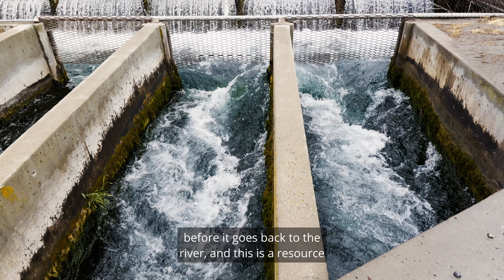Gravity Flow Aquaculture Genius | Sustainable, Ingenious, Elegant Design in Harmony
Where Food Comes From Presents a Storybit Production...

We are excited to introduce you to them as our very first FishCARE Certified aquaculture operation, Riverence Provisions, LLC.

"We don't pump water anywhere. It is all gravity flow, and that's an ingenious, simple, elegant design to those farms. You're letting the water do what the water would normally do," says Jesse, VP of Animal Welfare and Chief Science Officer of the Riverence Group.

Riverence Provisions LLC is a part of the Riverence group and our very first FishCARE Certified aquaculture operation. CARE Certified is a sustainability standard that puts emphasis on animal care, environmental stewardship while supporting their people and the communities in which they live.

Listen to how they plan to produce more food with fewer resources, and why they believe CARE Certified is a way to transparently and authentically tell that story to you!

Visit wfcfcare.com to learn more about the CARE Certified sustainability standard available to fish, beef, dairy, pork and poultry farming operations.

FILM CREDITS
Executive Producer - Jennifer Moore
Producer - John & Leann Saunders
DP - Kate Westberg
Photography - Kate Westberg
Editor - Kate Westberg